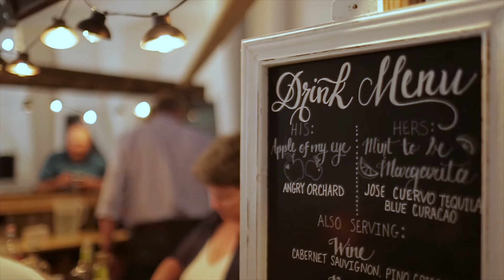Kristen and Jason Highlight Video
Kristen and Jason's wedding was the best of eastern Colorado!  They were so kind and funny. We feel so lucky to be part of their special day.